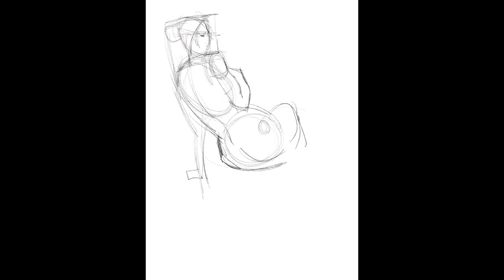Procreate Figure Drawing 1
A 1.5min video time lapse demonstration of how I used Procreate on an iPad Pro and Apple Pencil with the pencil tools for a figure drawing (with image ref).